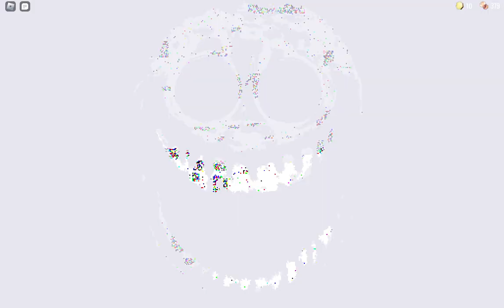Lsplash is a pain in the a-